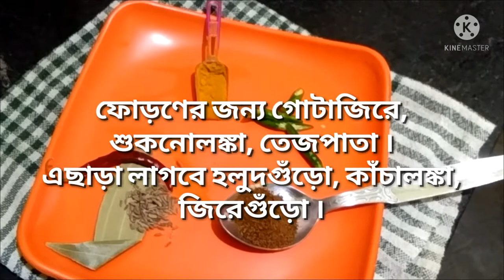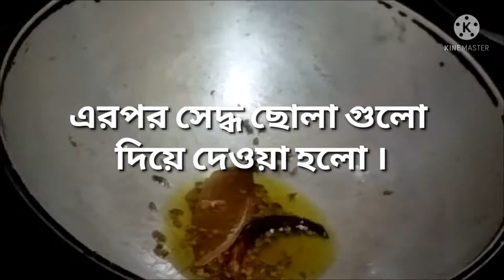Niramish kochu shak | Narkel die kochushak ranna | Bengali niramish ranna | kochushak recipe bengali